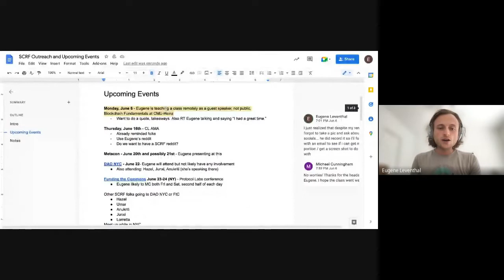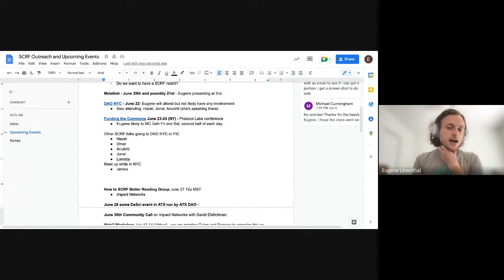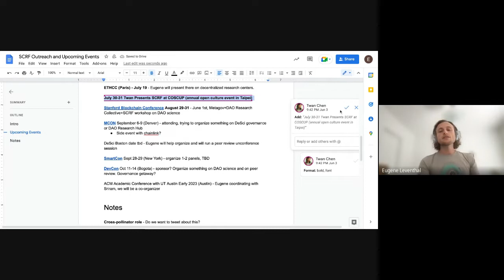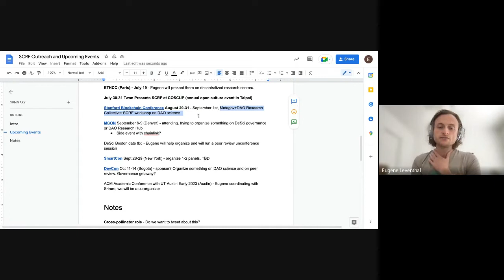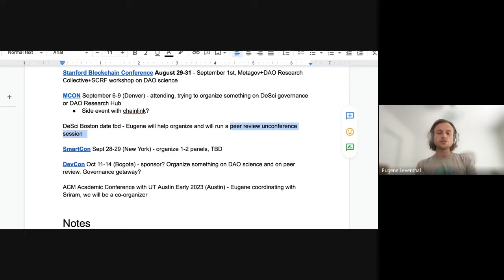SCRF Community Call - June 16, 2022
Watch the Smart Contract Research Forum (SCRF) Community Call from June 16, 2022. During this week's community call, attendees discussed outreach strategies for creating awareness around SCRF and supporting research in the web3 space.

Originally broadcast live via Google Meet on June 16, 2022.